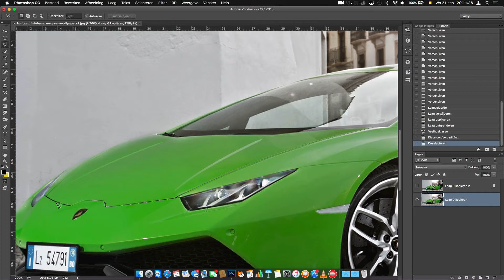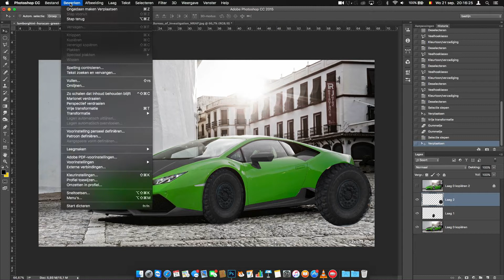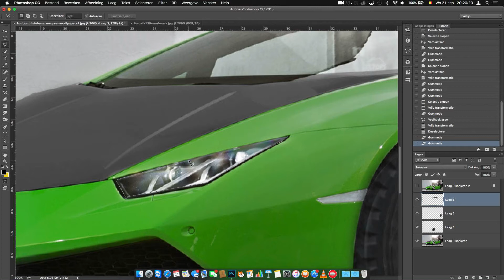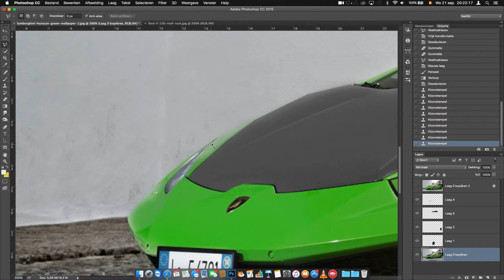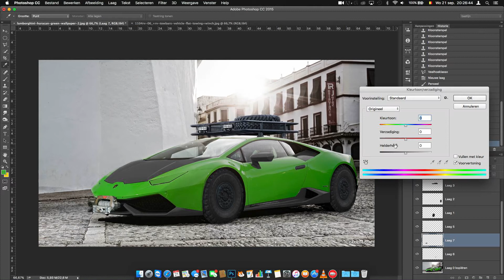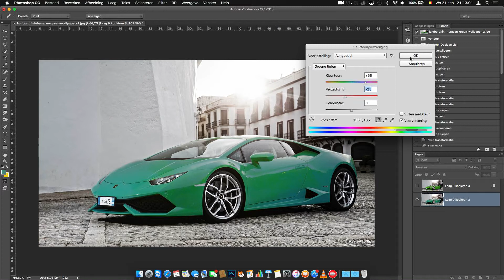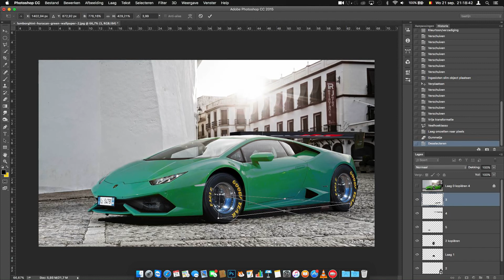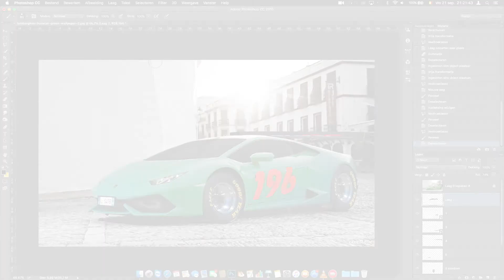lamborghini huracan twice //virtual tuning #5